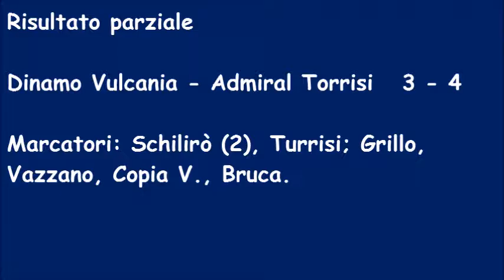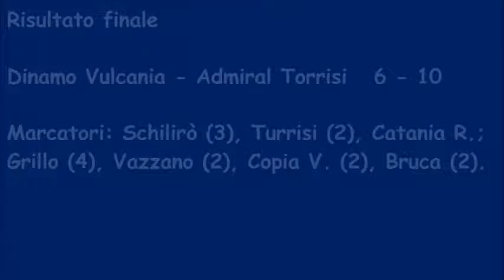Torneo Bomber XI Dinamo Vulcania vs Admiral Torrisi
Hello FlyingPeople! So some of you may of noticed but basically the schedule has gone to pot to but im going to redo one but I need your guys input on the QOTD to let me know what you guys wanna see!
Support Envoi;
Cont. Reading;)
Call me tunes;) First I would like to congratulate you on getting this far in the description! I'm just your average 16 year old guy, and what a better way to get through each mediocre day than with some awesome tunes! Here you expect to see, non copyrighted music of all sorts ranging from your epic drops of dubstep, to the aggressive montage rock and of course a lot of music I produce or remix myself! Also I upload my subscribers work too and make sure I go out of my way to help any aspiring youtubers no matter what, whether they are in the comments or via private message!